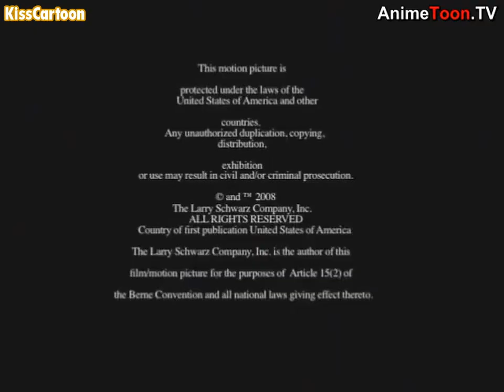Fundações / YTV (X2) / R-CTV / Fatkat / PVP Animation / A.C. / Nicktoons Network / N.N.O.P. (2008)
Tirado do segundo episódio de "Three Delivery" (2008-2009)